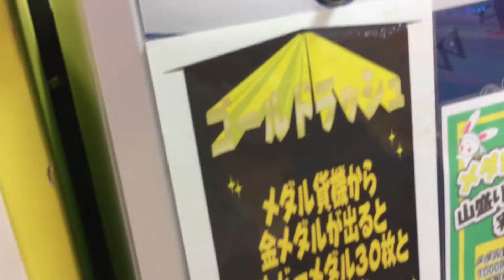ボーナスチャンスつき メダル両替機